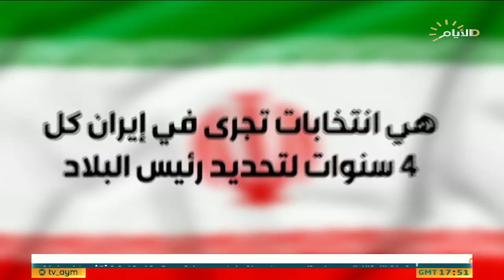تغطية خاصة | الانتخابات الرئاسية الايرانية 2024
د . عباس الجبوري / رئيس مركز الرفد

 د . عبدالله رشيد / استاذ العلوم السياسية

  عباس خاميار / باحث وسياسي